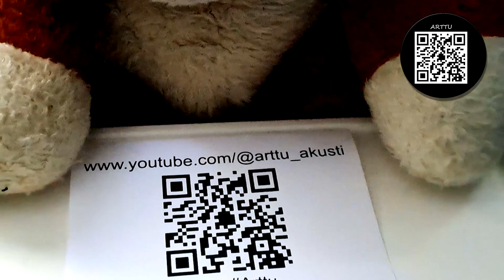Rocket League : Arttu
Arttu Arttu @arttu_akusti letsplay RocketLeague Rocket League Let's Play Video

Once upon a time, deep in the heart of the enchanting Finnish forests, there lived a man named Arttu. He was known far and wide for his extraordinary connection with nature and his love for all things outdoors. With his rugged appearance, long beard, and piercing blue eyes, Arttu seemed to blend seamlessly into the wild surroundings he cherished so much.

Arttu spent his days wandering through the dense woods, his loyal dog, Kulo, bounding happily by his side. They would venture along hidden trails, discovering secret lakes, majestic waterfalls, and breathtaking vistas. Arttu was a skilled fisherman, and whenever he stumbled upon a sparkling stream or a tranquil pond, he would cast his line and patiently wait for a bite.

One day, as Arttu sat on the bank of a serene lake, his fishing rod in hand, a peculiar creature emerged from the water. It was a mystical water nymph named Sylvi, with iridescent scales and flowing golden hair. Sylvi was mesmerized by Arttu's peaceful presence and the harmony he shared with the forest.

"Arttu," she whispered in a voice as delicate as a gentle breeze, "I have watched you from beneath the waters, and I have seen your profound respect for nature. You possess a rare connection with the elements, and I believe you are destined for great things."

Arttu, amazed by the nymph's ethereal beauty and captivated by her words, listened intently. Sylvi continued, "There is a hidden kingdom within these woods, a realm of magic and wonder known as Lumimetsä. The guardian of Lumimetsä, a wise old sage named Osmo, has foreseen your arrival and awaits your presence."

Without hesitation, Arttu gathered his fishing gear, bid farewell to the lake, and followed Sylvi deep into the forest. Along the way, they encountered whimsical creatures like talking squirrels and mischievous elves who playfully darted through the trees. The atmosphere became more enchanting with each step, as if the very air carried a magical essence.

After what felt like an otherworldly journey, they reached the heart of Lumimetsä. There, Arttu met Osmo, a venerable figure with a long white beard and a staff adorned with shimmering gems. Osmo welcomed Arttu with open arms, recognizing the light within him that resonated with the forest.

"Arttu," Osmo began, his voice resonating with wisdom, "You have been chosen to be the protector of Lumimetsä. Your bond with nature and your respect for its harmony will ensure the balance is preserved for generations to come."

Arttu's heart swelled with gratitude and a sense of purpose. He vowed to safeguard Lumimetsä with his every breath, to cherish its beauty, and to spread his love for the natural world beyond its borders.

From that day forward, Arttu became a legendary figure in Finnish folklore. People spoke of the man who shared a profound connection with the Finnish forests, of his adventures with Kulo, and of his encounters with mystical creatures. Arttu taught others the importance of cherishing nature, the joy of fishing and camping, and the boundless happiness that comes from playing with a loyal canine companion.

And so, the tale of Arttu, the Finnish Forest Man, spread far and wide, inspiring generations to embrace the wonders of the great outdoors and to live harmoniously with the world around them.